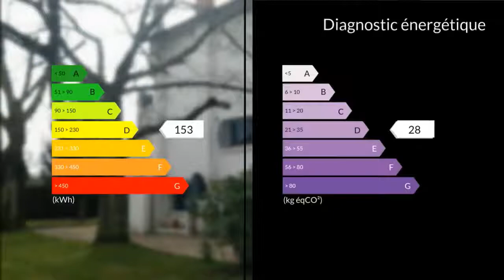A vendre - Maison/villa - Pineuilh (33220) - 5 pièces - 229m²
Proximité à pied STE FOY, de beaux volumes à moderniser pour cette maison des années 50 vous accueillant au 1er niveau par perron et son entrée centrale distribuant un grand séjour-cheminée traversant, une salle à manger et grande cuisine donnant sur un 2ème perron à l'arrière du jardin, toilettes séparées et rangements. A l'étage grand palier desservant 3 vastes chambres - une avec un cabinet de toilettes et wc en suite - grande salle de bains commune. Le rez-de-jardin avec accès intérieur à l'étage, dispose d'une cuisine et salon d'été avec verrière en direct sur l'extérieur et d'un espace aménageable au grès de vos envies et besoins. Commodités gaz de ville et tout à l'égout complètent ce bien.Une dépendance séparée à usage de garage-atelier 100 m² sont à votre disposition sur le parc arboré de 1600 m².M./Mme CHIQUET Quentin ROUAU Marie 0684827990 / 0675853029 Agent commercial indépendant du réseau national clairimmo Maxihome N° RSAC : 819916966 - Ville du greffe : RSAC LIBOURNE